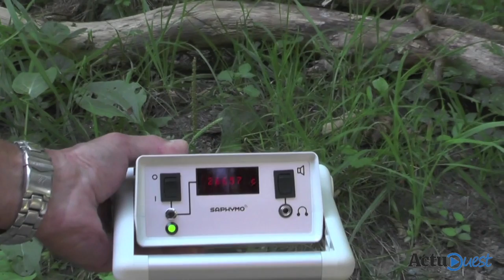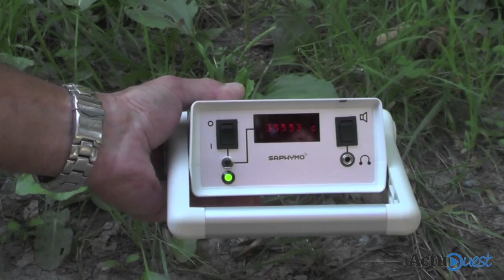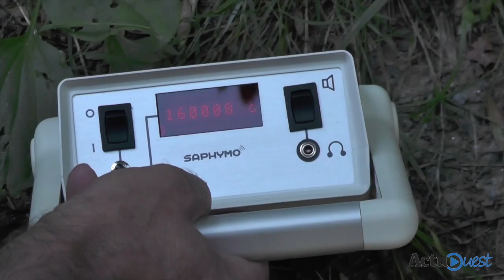Cap Radioactivité multiplie les contrôles citoyens